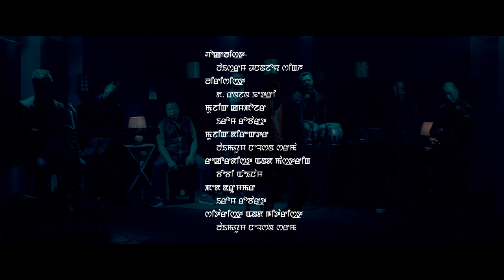Karigi Laklambano Nangna II Laishram Dhananjoy Singh (Official Music Video) 2022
KANGLA FILMS MANIPUR
    PRESNTS
      WIN
   PRODUCTION

Karigi Laklambano Nangna

Vocallist : Laishram Dhananjoy Singh
Lyricist : Dr. Ranjan Kshetri
Music Composer : Irom Robert
Music Director :Laimayum Nelson Sharma
Recordist & mastering : Boby Oinam
Pad Drummer:Irom Robert
Guitrarist & Sitarist :Laimayum Nelson Sharma
Violinist : Laishram Milan Khuman
Cajonist : Tokpam jinesh Singh
Flutist : laishram Ratan
Organist : Dr. Laishram Santosh Singh
Tabalchi : B.Devkumar Sharma
Make -up : Gula Angom
Processed at : Kangla Films Manipur
Producer : Dr.Rajkumar Suresh Singh
Co-Producer :Dr.Ranjan Kshetri
Director : Premjit Naoroibam